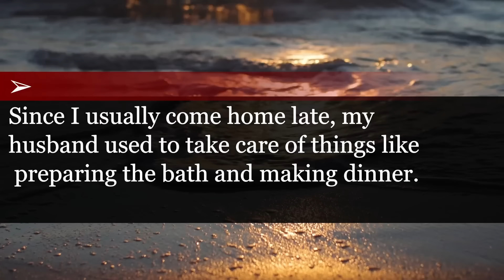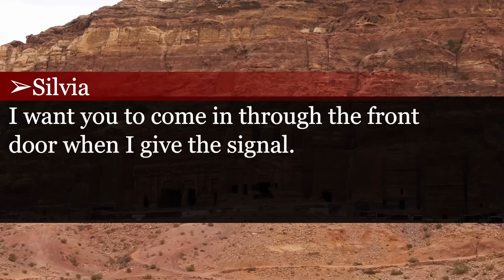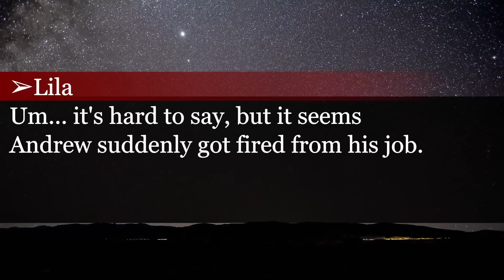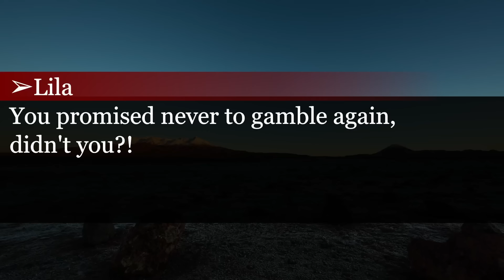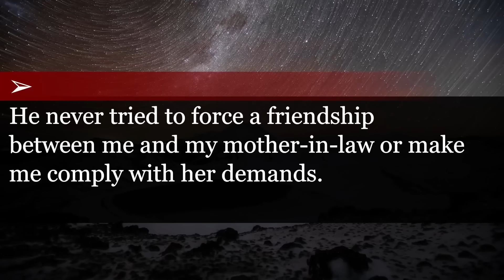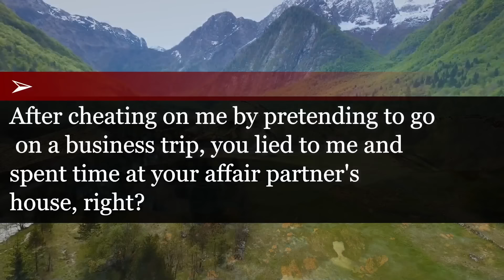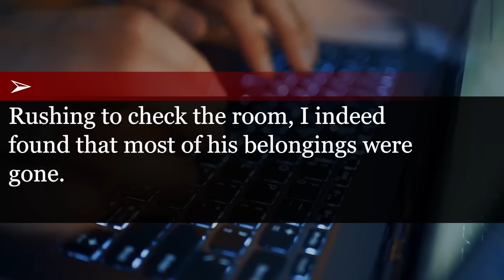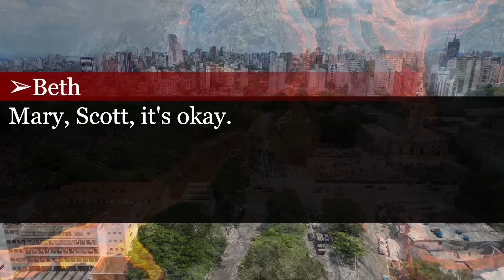【compilation】Sick Wife Turned Tables on Husband with Just One Sentence: 'Your Mom's Listening!'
0:00:00 After I collapsed with a 104°F fever, my husband did not help, instead criticizing me for not cooking. Desperate, I called his mother, which led to changes!
0:17:50 My husband: ""Got fired today."" Told FIL about not being able to send money anymore. FIL: ""Never received any..."" Confronted husband, then...
0:36:55 While having lunch with my mother-in-law, my husband lied over the phone that she had fallen down, so I kept quiet that she was actually right in front of me!
0:56:15 Living with my in-laws, husband: ""I'm out, care for my parents."" Us: ""What?"" He's with mistress; we collectively get revenge.